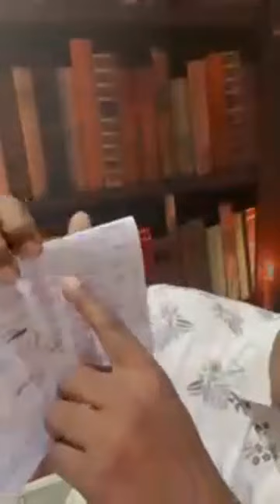Miriam's Well : Unravelling the Mystery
Hebrew Words